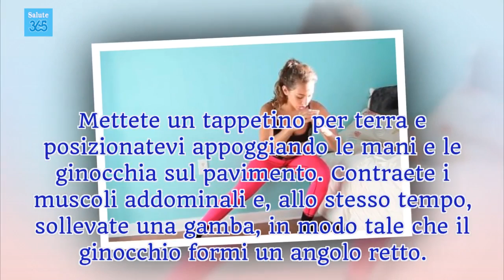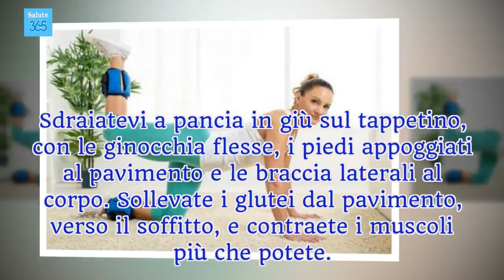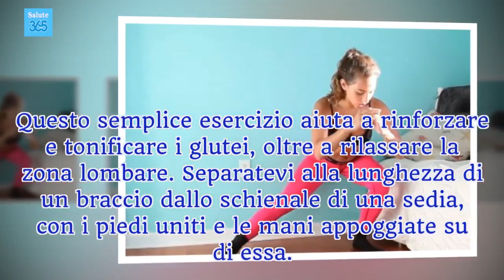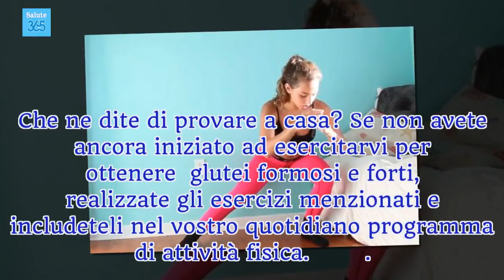Tonificare i glutei in casa con 5 esercizi - Salute 365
Per rinforzare i glutei, bisogna essere costanti con gli esercizi. Si consiglia di iniziare poco per volta, per poi aumentare il numero di ripetizioni